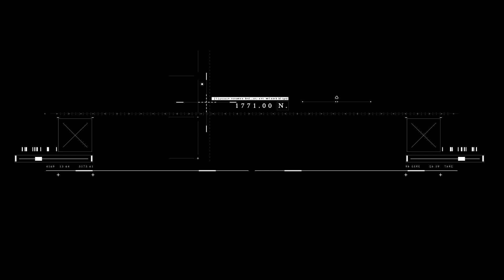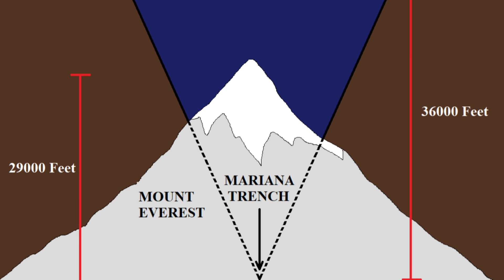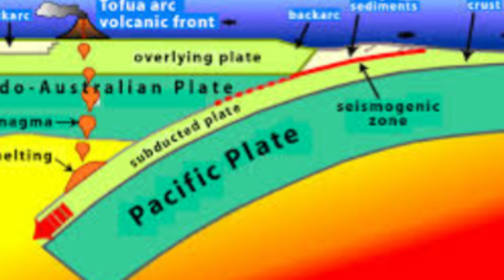MARIANA TRENCH : The Dark Abyss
Dive into the mysteries of the Mariana Trench, the deepest part of the world's oceans. Discover how humans have explored its depths and how incredible organisms survive in such extreme conditions. From the historical journeys of famous explorers to the modern-day technology that uncovers the secrets of this dark abyss, join us on a 6-minute journey into one of the most fascinating and least understood places on our planet. 🌊🔬